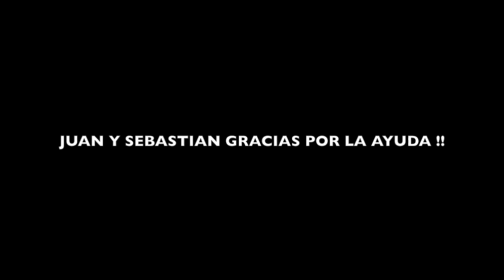ATTITUDE BLOOD VALENCIA// COREO BY IRON FT HADA AND PRIMA CALI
En la visita de Prima Cali a Valencia, nuestras Bloods Valencianas Iron y Hada se lo curaron mucho. Después de un fin de semana de party y masterclass... Iron enseñó una coreografía con brand new steps, a Hada y Prima Cali.
Queremos dar nuestra enhorabuena a nuestras representantes en Valencia por el buen trabajo que están haciendo, sus ganas, su dedicación y el respeto que muestran siempre hacia la cultura jamaicana. Big up!! Y FELIZ CUMPLEAÑOS IRON!!!

CAMARAS Y AYUDANTES: Juan Slowly, Sebastian Killavinz

Endorsing jamaican steps:
Psycoh gunman,Kaliba,Reach out,Head bopp,Rocking,Dead dem dead, Buck one, Riffle, Move yuh feet, So xtreme so smooth, Unruly,
Compass, One pop, Move yuh feet